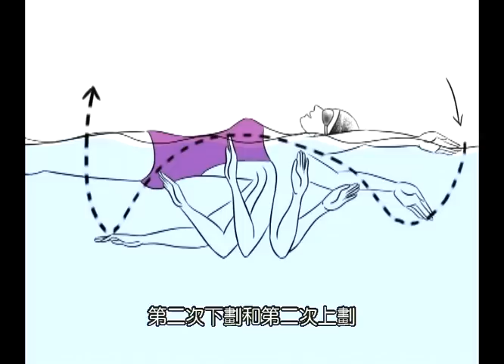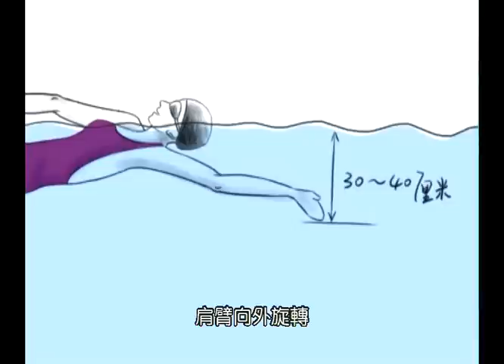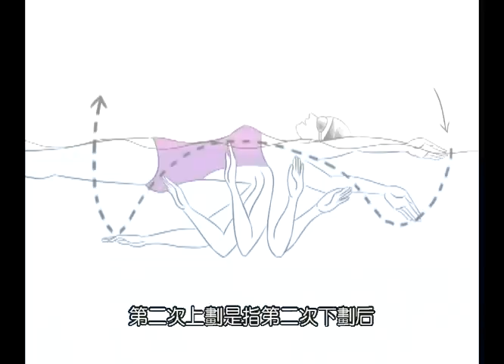仰泳/背泳教學1/2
0:00 仰泳簡介
1:06 身體姿勢
3:26 腿部動作
6:11 臂部動作